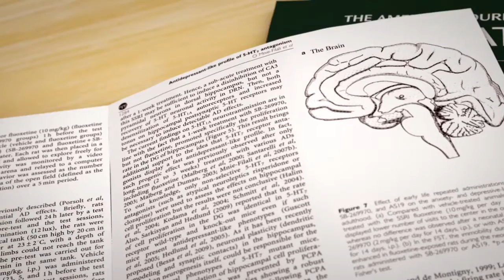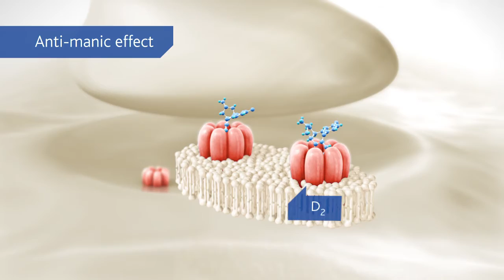Bipolar I Disorder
Introducing a novel drug class

In order to establish a new product in the competitive antipsychotic market, our client wanted to produce a scientific 3D animation film with a very modern look and feel. The product had been launched previously, but market shares were not developing as expected. With the advent of new treatment guidelines from the American Psychiatric Association, the aim now was to clearly define the specific treatment niche in a subset of bipolar I patients. As with many antipsychotics, the detailed mode of action of the product was not known. Therefore, the very complex receptor binding properties had to be highlighted to differentiate the compound from its competitors.